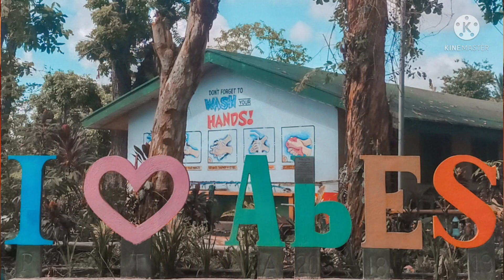Abuanan Elementary School Kindergarten 2021 Virtual Moving-Up Ceremony coming soon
Abuanan Elementary School 9th Moving Up Ceremony